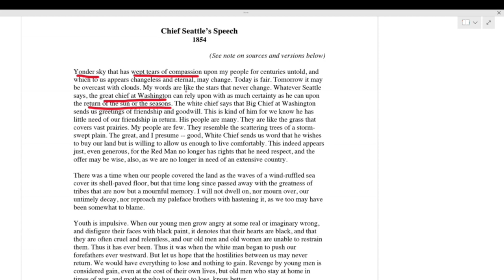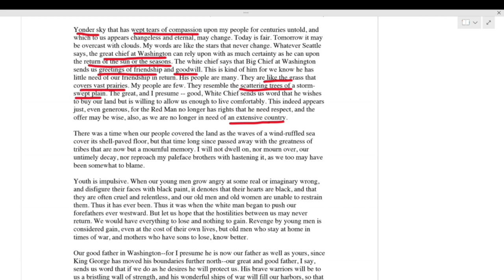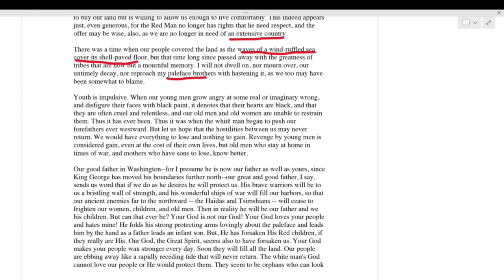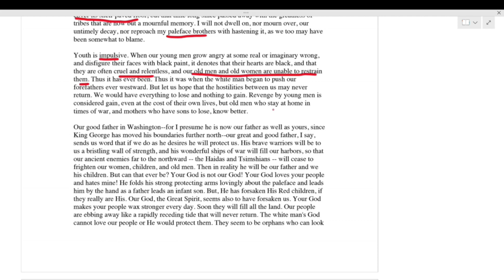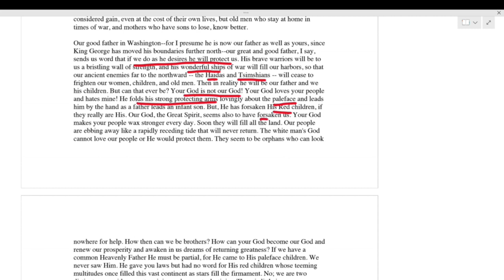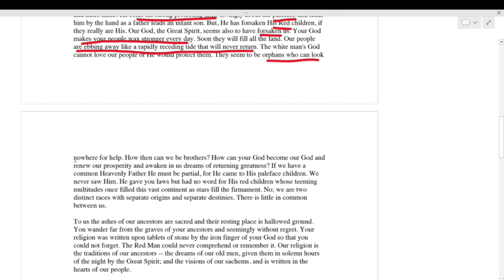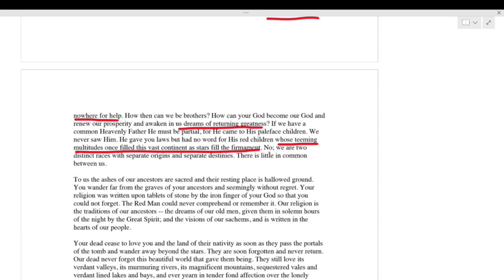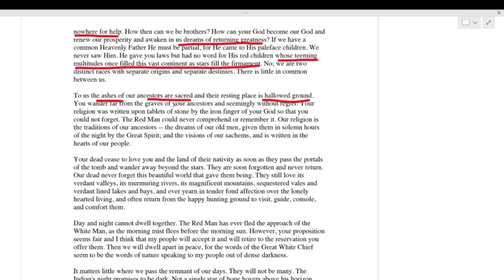ENGLISH | CHEIF SEATTLE'S SPEECH | PROSE 1 | PART 1 | ICSE CLASS IX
Welcome to NoteBook Family. We at NoteBook provide high quality lecture to achieve your goals in best possible way.
This video gives detail information about the very first prose "Cheif Seattle's Speech".